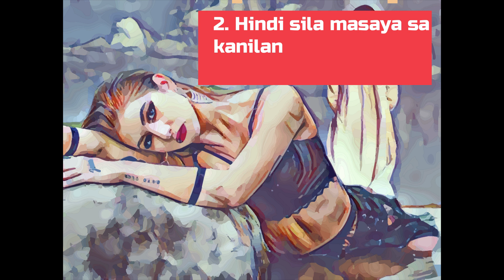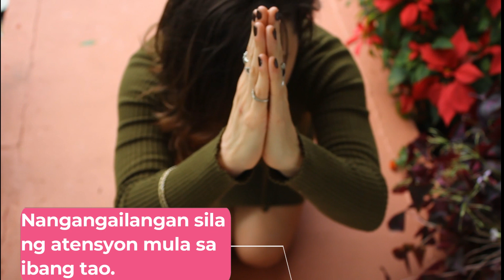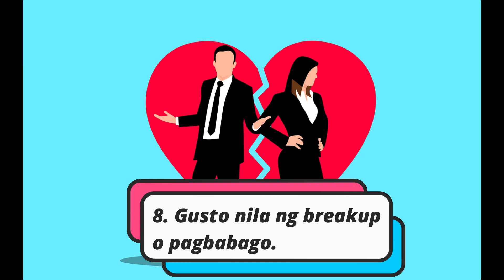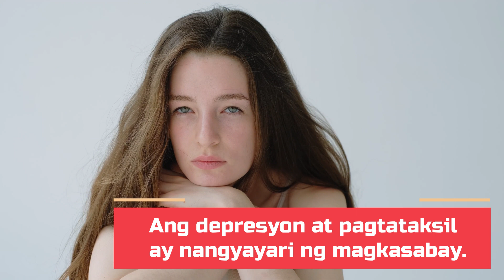Bakit Nagchecheat Ang Babae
Sa video na ito, ipapakita ko sayo

Sa video na ito, ipapakita ko sayo ang Bakit Nagchecheat Ang Babae,